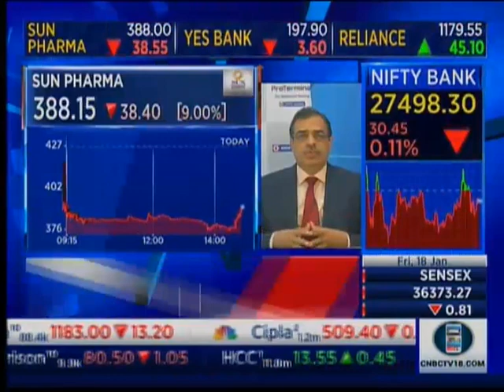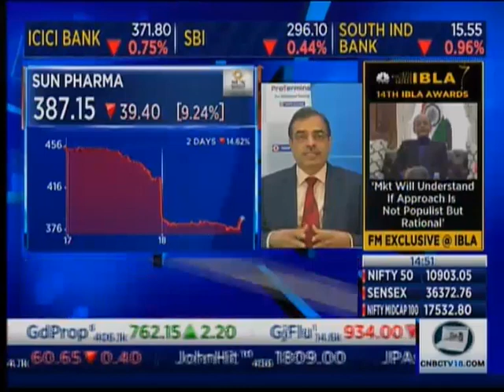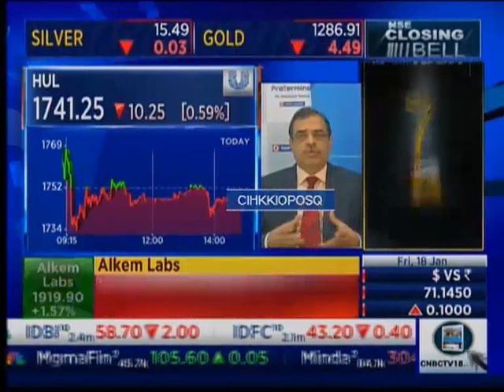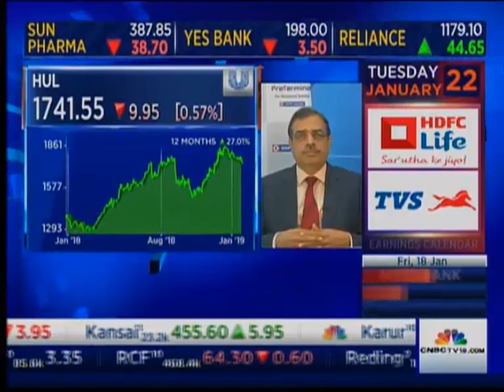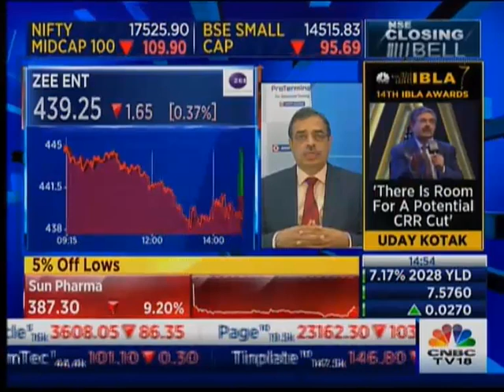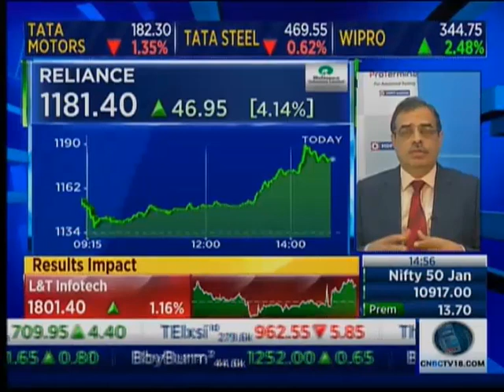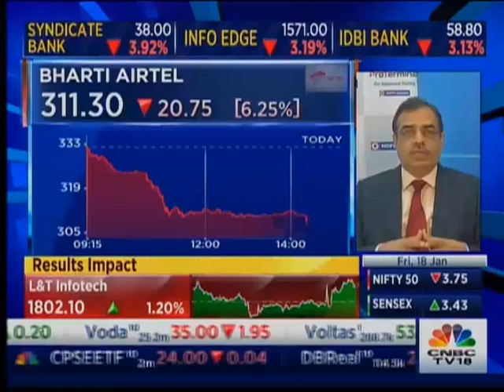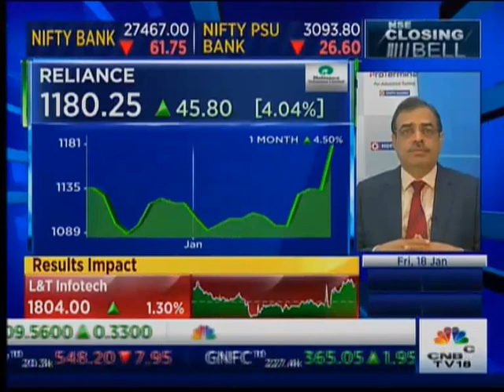Deepak J, HDFC sec with CNBC TV18